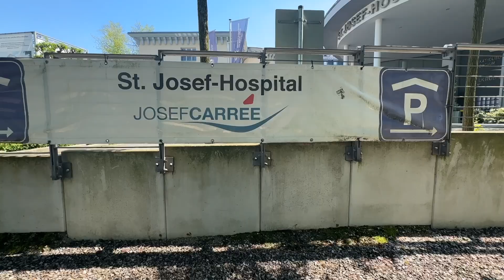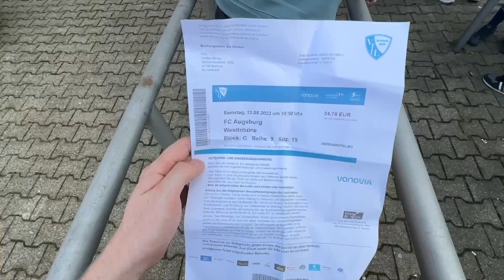VFL Bochum FC Augsburg 3:2 Highlights & Tore | Bundesliga, 32 Spieltag Stadionvlog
Am 32. Spieltag kam es in der 1. Bundesliga am 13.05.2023 zur Begegnung zwischen Gastgeber VfL Bochum und Gastmannschaft FC Augsburg. Ort der Austragung: Vonovia Ruhrstadion. Die Kicker trennten sich am Ende mit 3 : 2. Am Ende des Tages hieß der Gewinner der Partie: VfL Bochum. Patrick Ittrich war der Unparteiische in der Partie.

Ein Sieg Zuhause, mit dem Trainer Thomas Letsch allemal zufrieden sein kann. Auswärts haben die wenigsten Teams einen guten Stand. Dennoch wird sich Enrico Maaßen nun Gedanken machen müssen über so einen Verlauf. Auf Rang 15 hat die Heimmannschaft von Trainer Thomas Letsch nun 31 Punkte geholt. Der Gegner unter Trainer Enrico Maaßen erzielte 34 Punkte und findet sich auf Platz 13 der Tabelle wieder.

Bochum gegen Augsburg, 32. Spieltag der 1. Bundesliga: Alle Tore, alle Karten
2. Minute: Das erste Tor der Partie schießt der Mittelfeldspieler Christopher Antwi-Adjej für VfL Bochum.
4. Minute: Der Bochum-Spieler Konstantinos Stafylidis sieht die Gelbe Karte.
29. Minute: Augsburg erzielt einen Treffer durch den Mittelfeldspieler Arne Maier.
32. Minute: Schiedsrichter Patrick Ittrich zieht die gelbe Karte für Augsburg-Spieler Maximilian Bauer.
36. Minute: Es gibt einen Spielerwechsel bei VfL Bochum: Konstantinos Stafylidis geht vom Platz. Für ihn kommt Kevin Stöger auf das Feld.
50. Minute: Für den Bochum-Spieler Philipp Hofmann gibt es die Gelbe Karte.
59. Minute: Ein Tor durch den Augsburg-Spieler Jeffrey Gouweleeuw.
62. Minute: Ein Tor durch den Bochum-Spieler Anthony Losilla.
68. Minute: Augsburg wechselt Maximilian Bauer gegen den Abwehrspieler Robert Gumny.
68. Minute: Augsburg wechselt Mergim Berisha gegen den Stürmer Irvin Cardona.
76. Minute: Der Augsburg-Spieler Robert Gumny sieht die Gelbe Karte.
76. Minute: Der Bochum-Spieler Christopher Antwi-Adjej wird ausgewechselt. Für ihn kommt Gerrit Holtmann auf das Spielfeld.
77. Minute: Der Bochum-Spieler Takuma Asano wird ausgewechselt. Für ihn kommt Simon Zoller auf das Spielfeld.
78. Minute: Es gibt einen Spielerwechsel bei FC Augsburg: Arne Maier geht vom Platz. Für ihn kommt Kelvin Yeboah auf das Feld.
83. Minute: Der Augsburg-Spieler Elvis Rexhbecaj wird ausgewechselt. Für ihn kommt Renato Veiga auf das Spielfeld.
85. Minute: Augsburg erzielt einen Treffer durch den Stürmer Kelvin Yeboah.
89. Minute: Der Bochum-Spieler Philipp Förster wird ausgewechselt. Für ihn kommt Vasilios Lampropoulos auf das Spielfeld.
89. Minute: Der Bochum-Spieler Dominique Heintz wird ausgewechselt. Für ihn kommt Keven Schlotterbeck auf das Spielfeld.
91. Minute: Der Bochum-Spieler Manuel Riemann sieht die Gelbe Karte.
Endstand: Am Ende des Spiels steht es 3 : 2 für VfL Bochum.
Trotz des vollen Einsatzes auf beiden Seiten konnte im Spiel VfL Bochum gegen FC Augsburg keiner der Spieler zwei oder mehr Tore erzielen und sich so als Star der Partie qualifizieren. Die Torschützen der Partie waren Antwi-Adjej, Maier, Gouweleeuw, Losilla und Yeboah.

.🔽Social Media🔽.